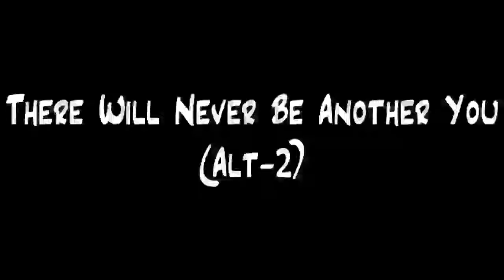There Will Never Be Another You(Alt-2)